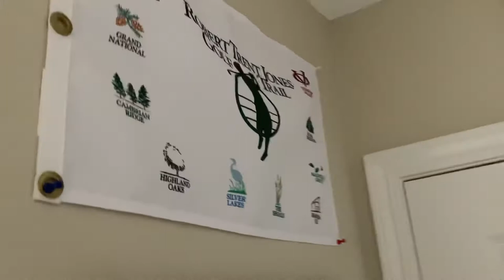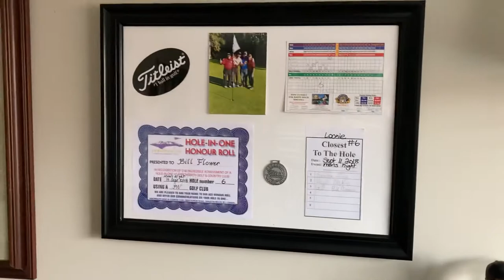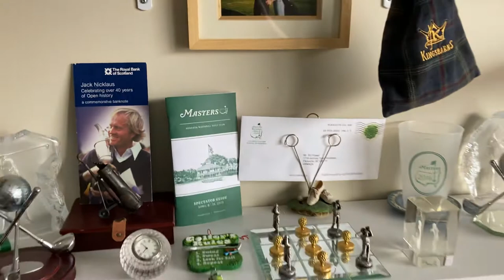Bill’s own golf museum 👍⛳️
I bought two more golf collections from individuals lately and I have out of them to my golf museum. I know it’s really a man cave but I like calling it the golf museum LOL anyways have a wander around it with me, I love coming in here, it’s my little sanctuary.Thank you everyone and as always “ good golfing” 👍⛳️🙏